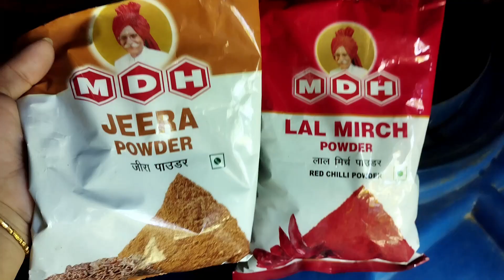SUNDAY SPECIAL VLOG PT-2 🎉🤞 //Family Time😍//Gardening